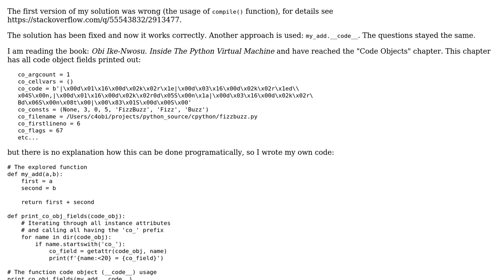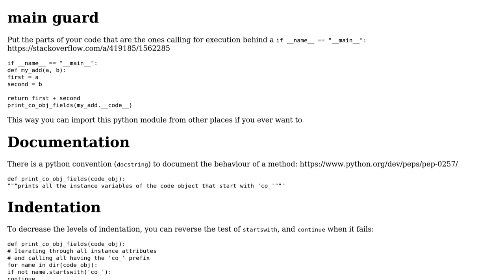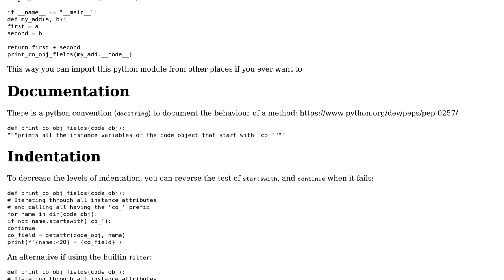Code Review: Exploring code objects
With thanks & praise to God, and with thanks to the many people who have made this project possible! | Content (except music & images) licensed under CC BY-SA | Music | Images & others | With thanks to user MiniMax user Maarten Fabre user 200_success and the Stack Exchange Network Trademarks are property of their respective owners. You are responsible for your own actions.